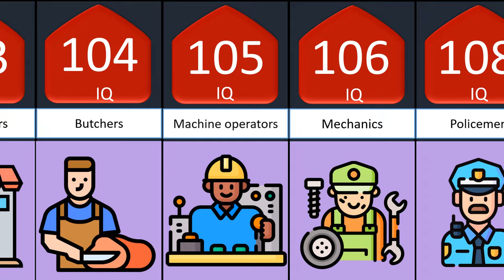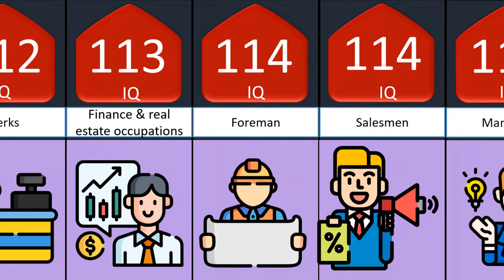+IQ levels of different job owners ....